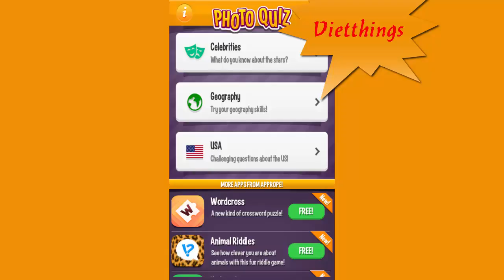Photo Quiz - Celebrities Level 1 - 10 - All Answers - Walkthrough ( By Apprope )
★★★ 4 pics - one word. Can you guess what it is? ★★★
- AVAILABLE IN ENGLISH, SWEDISH, DANISH & NORWEGIAN! -

Get ready for the new fun and challenging quiz game!

In Photo Quiz you will see four different images. Your task is to find out what those four images have in common. In other words - four clues but only one right answer!

IT’S FREE!
Photo Quiz is 100% free to try!

SIMPLE AND STYLISH
Playing is super simple! Have a look at the photos and then spell your answer by simply clicking on the letters you want to use.

GET HINTS!
Are you stuck? No worries! When you answer a question, you’re awarded “hint coins.” With those points, you can later on buy hints. If you want more hint coins you can buy this in the store.

MANY CATEGORIES!
The different CATEGORIES are: easy (kids), normal, hard, music, movies, geography, the US and the UK!
Want to challenge your brain? Then try the hard category!
Are you a music buff? Find out if you have what it takes to solve the music questions!

Try the new Photo Quiz game now for free!